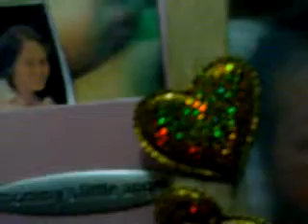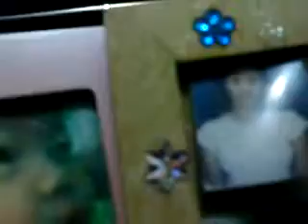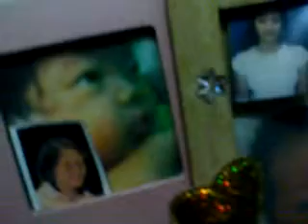a nightingale sang in berkeley square (Nat King Cole) - cover version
cover version by IndraRSjarif

produced by iSengAja